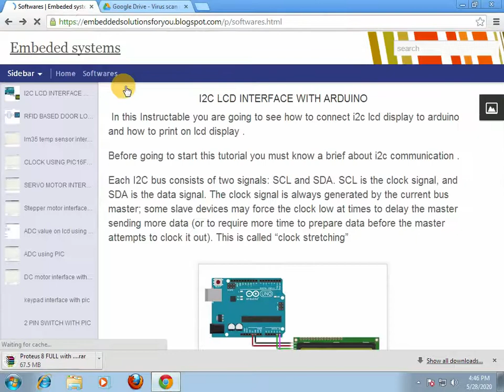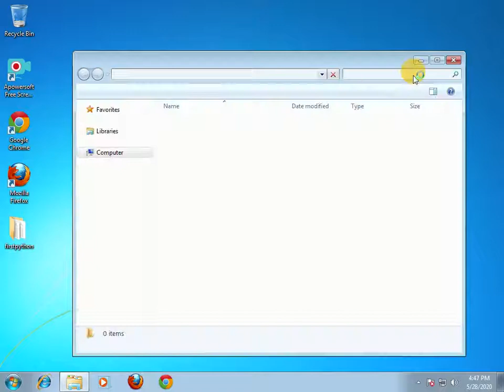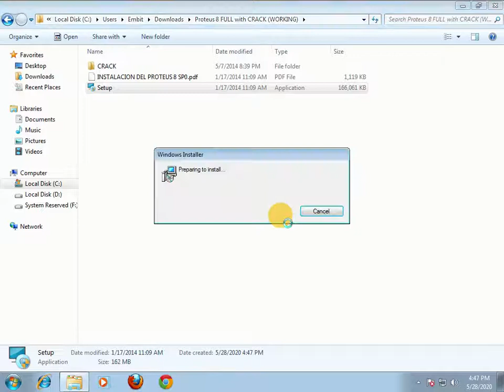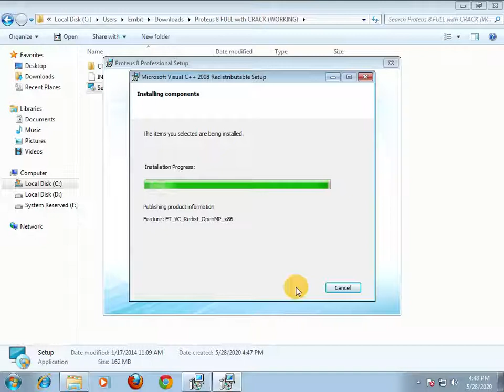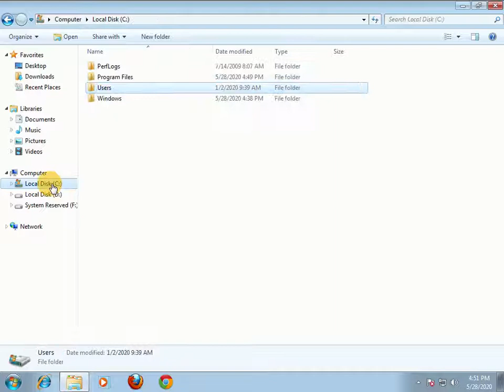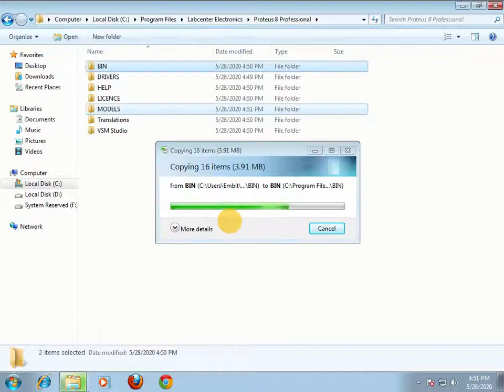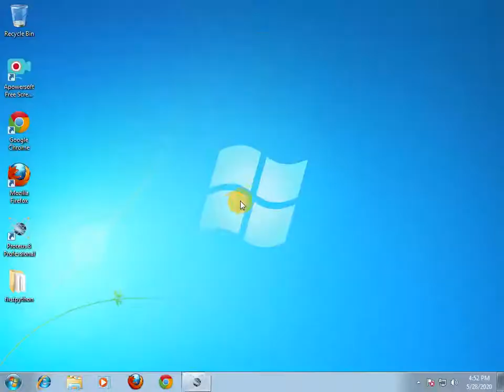HOW TO INSTALL PROTEUS